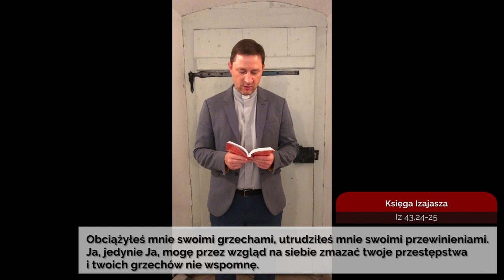Codziennik biblijny, Słowo na dzień 26 sierpnia 2020 r.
ks. Grzegorz Brudny, parafia ewangelicko-augsburska w Lublinie